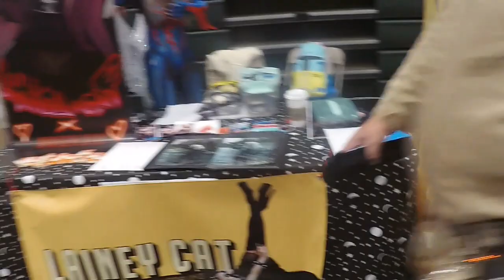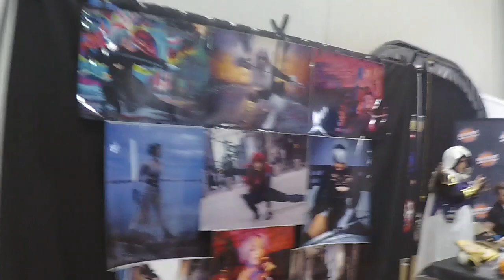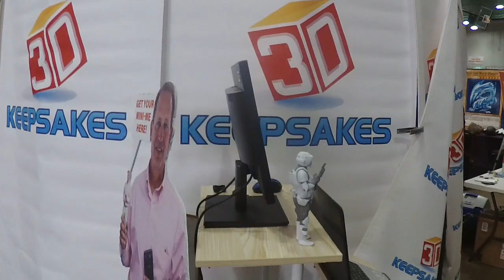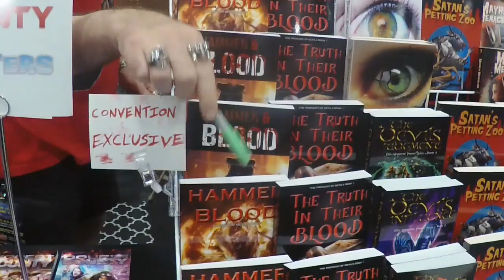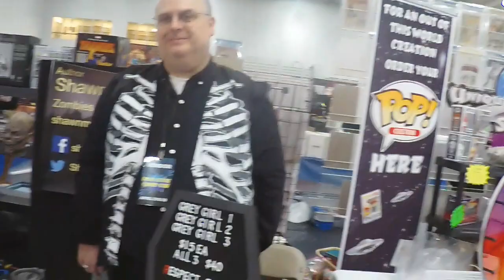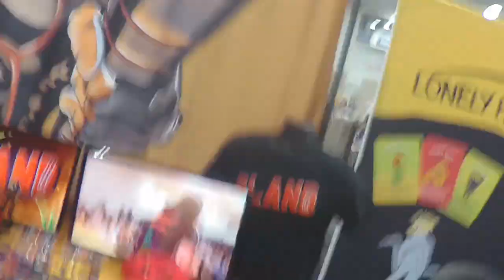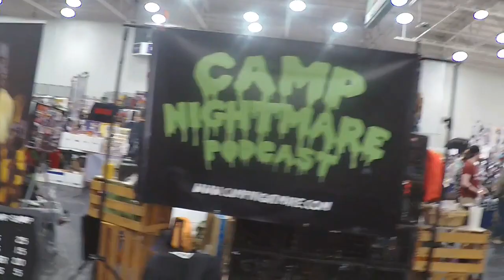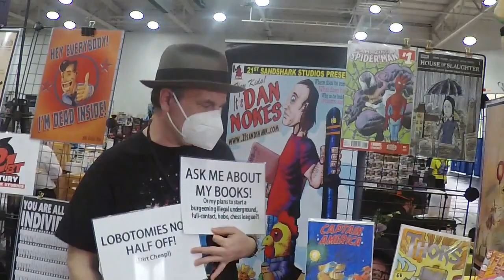Four State Comic Con 2023 Vendor Section Walkthrough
On April 30th through some rough waters we got to go to Four State Comic Con to be as ticket holders and to hang around.

in this video we briefly talk about the person/ vendor The Pheonix Lair possibly going through a tough time so if you want to support her please follow here Facebook and if you see anything that interests you please contact here by emailing here here

Help out our O.G. co-host Big Candy by getting yourself some wearable merch by going

Amazon Music ), Google Podcasts ), Spotify ) and where podcasts are found.